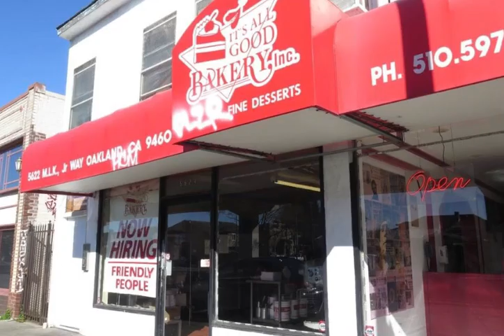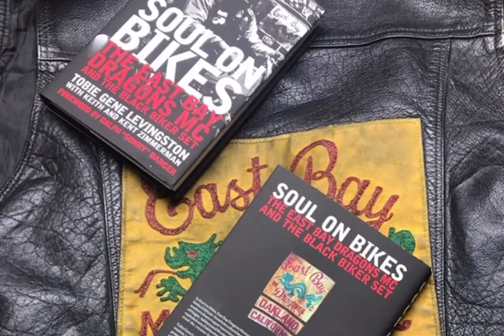Prospect Magazine TV with Host Krome..The East Bay Dragons MC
Prospect Magazine TV with Host Krome...A Conversation with The East Bay Dragons MC...Motorcycles, the black biker set, getting back to MC basics and traditional protocols